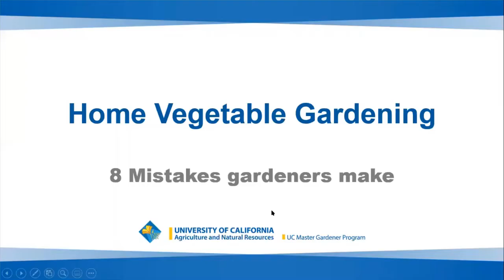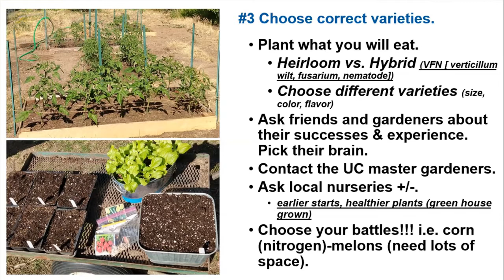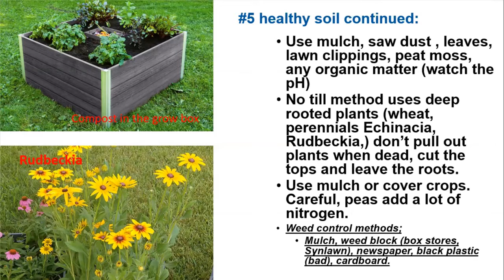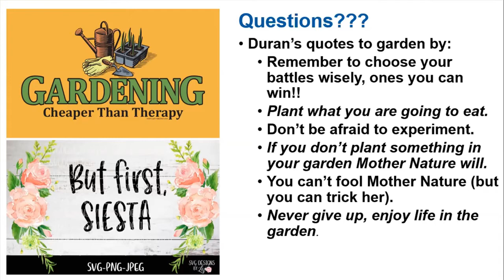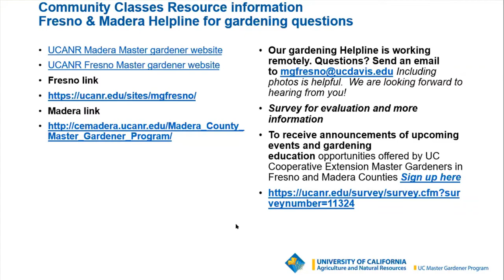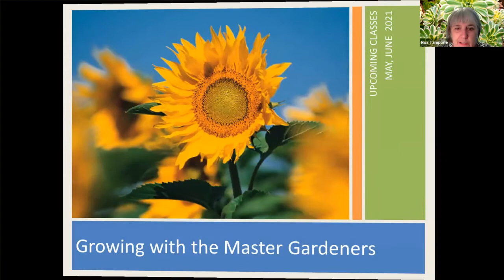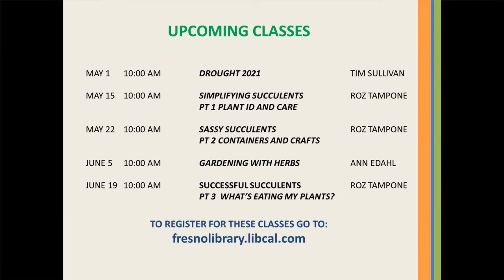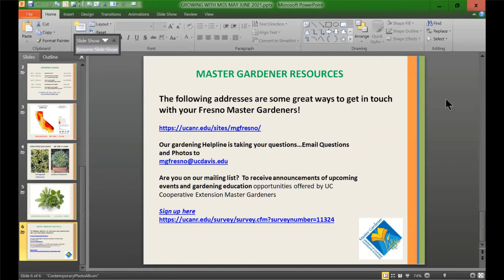Master Gardeners 2021 - Vegetable Gardening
Planning a vegetable garden? Fresno Master Gardener John Duran teaches us all about vegetable gardening and how to avoid making common mistakes. John will be sharing his extensive expertise to help you create your very own productive and edible garden!